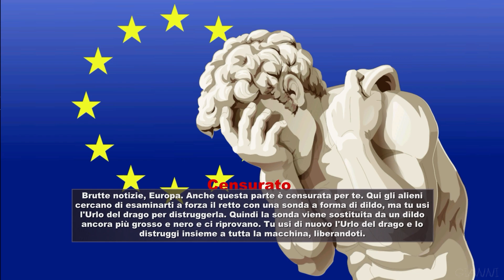South Park: Il Bastone della Verità - Ep.4 - Il Bardo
Gioco: South Park: Il Bastone della Verità
Piattaforma: Playstation 4
Rilasciato: 6 marzo 2014
Sviluppatore: Ubisoft

[TRAMA]
Il giocatore impersonerà un bambino chiamato da tutti il "Novellino" (definito da Cartman il "Coglionazzo",), ossia un nuovo arrivato nella cittadina fittizia di South Park, nelle Montagne Rocciose del Colorado.
Il ragazzo, che all'apparenza sembra muto e che sicuramente ha avuto un passato terribile, viene costretto dai genitori a cercare nuovi amici a South Park.
Il nuovo arrivato incontrerà Butters "Il Paladino", suo vicino di casa, che lo condurrà al KKK (Kastello di Koopa Keep), dove conoscerà quello che si autodefinisce il "Re Mago", ovvero Cartman, che lo costringerà a prendere parte ad un'assurda lotta tra umani ed elfi per ottenere il possesso del potente Bastone della Verità, un ramoscello che i bambini fingono abbia un potere senza limiti e che permetta di controllare l'universo.

[DESCRIZIONE GIOCO]
South Park: Il bastone della verità (South Park: The Stick of Truth) è un videogioco di ruolo sulla serie televisiva animata South Park sviluppato da Obsidian Entertainment e pubblicato dalla Ubisoft (dopo essersi aggiudicata i diritti della serie South Park nell'asta di THQ per bancarotta), in collaborazione con South Park Digital Studios.
Il gioco è uscito il 4 marzo 2014 in America e il 6 marzo 2014 in Australia e in Europa, per PC, Xbox 360 e PlayStation 3.
Il gioco è stato rilasciato successivamente per Sony PlayStation 4 ed Xbox One nel Febbraio 2018, e per Switch nel Settembre del medesimo anno.
South Park: Il bastone della verità è un videogioco di ruolo con prospettiva 2.5D in terza persona.
Il giocatore controlla il Novellino che esplora la cittadina fittizia di South Park, Colorado.
Personaggi importanti della serie — tra cui Cartman, Butters, Stan, e Kyle— si uniscono al gruppo del Novellino e lo accompagnano nelle sue avventure, aiutandolo a completare le quest, sebbene si possa viaggiare con un solo amico alla volta.